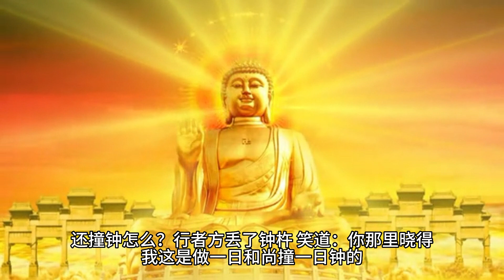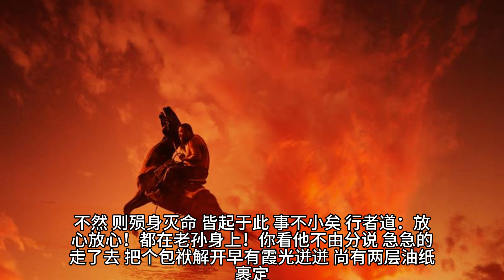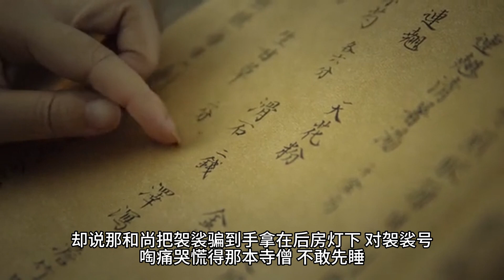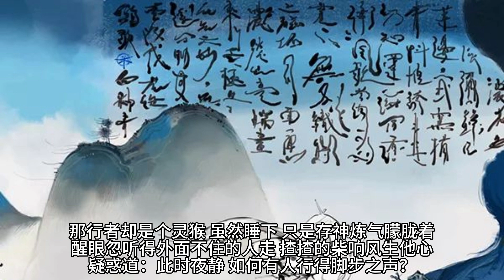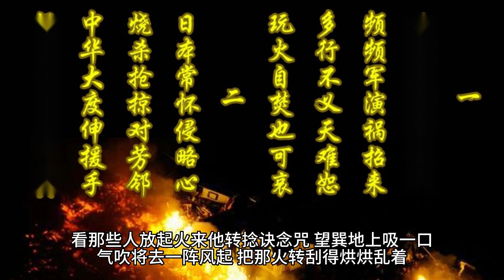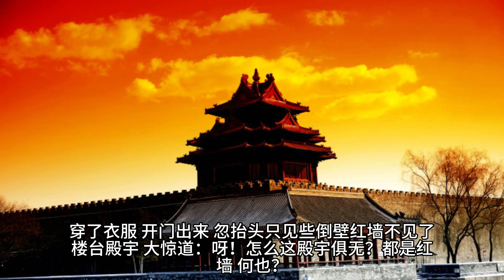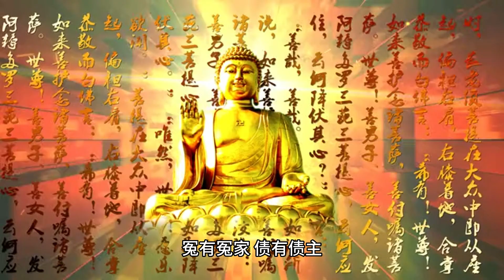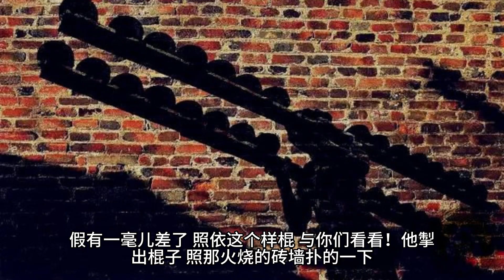《西游记》第十六回观音院僧谋宝贝黑风山怪窃袈裟